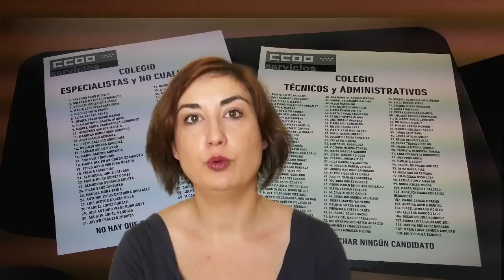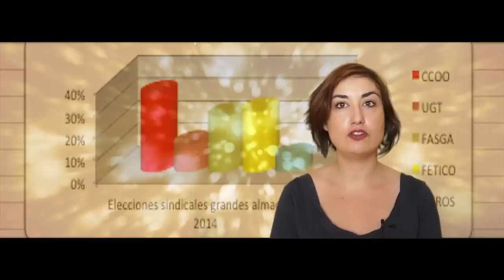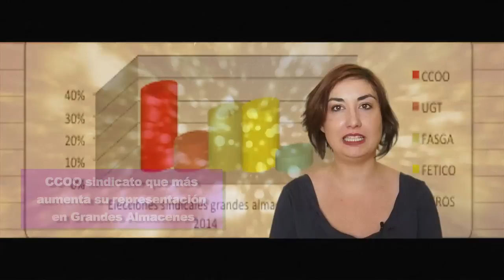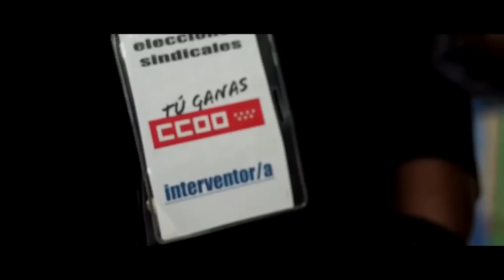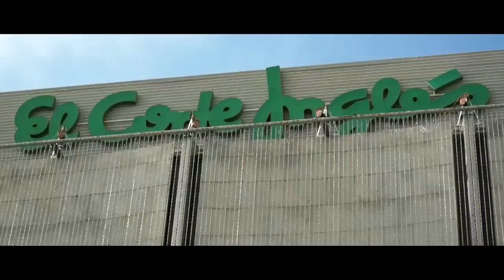Elecciones Sindicales en Grandes Almacenes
¿Contempla la ley algún derecho específico para trabajadoras por
cuenta ajena víctimas de violencia de género? Pilar responde a una de vuestras dudas. Además os hablamos del 25 y del 29 de Noviembre y de elecciones sindicales en el sector de los Grandes Almacenes.